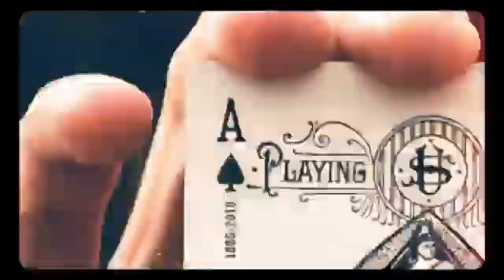LIV GOLF Schedule for 2024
Welcome to Gerry's Golf Gossip in this Episode I take a look at the upcoming LIV Golf Schedule for 2024.

This video has no negative impact on the original works (It actually helps them because I spread their message even further and share them.)

I make these videos to educate others in a motivational/inspirational form. If any owners of the content or clips would like me to remove their video, I will do so as soon as possible.